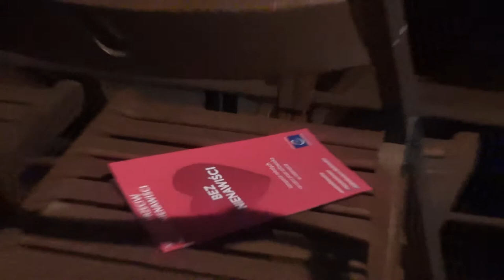Uprzedzenia+nienawiść=mowa nienawiści. Jak im przedziwdziałać?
Dyskusja po filmie filmie "Vojta Lavička: wzloty i upadki" (reż. H. Třeštíková)
w ramach 13. edycji Międzynarodowego Festiwalu Filmowego WATCH DOCS. Prawa Człowieka w Filmie

"Uprzedzenia+nienawiść=mowa nienawiści. Jak im przeciwdziałać?",
w której udział wzięli:

dr Dorota Pudzianowska,
Katedra Prawa i Postępowania Administracyjnego UW;
Program Antydyskryminacyjny "Artykuł 32", Helsińska Fundacja Praw Człowieka;

dr Joanna Talewicz-Kwiatkowska,
Katedra Kulturoznawstwa Międzynarodowego UJ,
redaktor naczelna kwartalnika "Dialog-Pheniben";

dr Piotr Toczyski,
Katedra Socjologii Ogólnej APS,
autor cyklu "Liczymy się z Polakami" w Dużym Formacie "Gazety Wyborczej".

Organizacja: uczestnicy i uczestniczki programu "Warszawa bez nienawiści",
Stowarzyszenie Młodych Dziennikarzy "Polis"

Spotkanie odbywa się dzięki wsparciu Biura Edukacji m.st. Warszawy i Ministerstwa Ministerstwo Edukacji Narodowej.